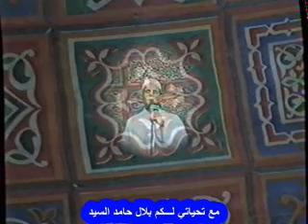الشيخ محمد عبد الهادي - قصة اللقاء الأخير 1993م.